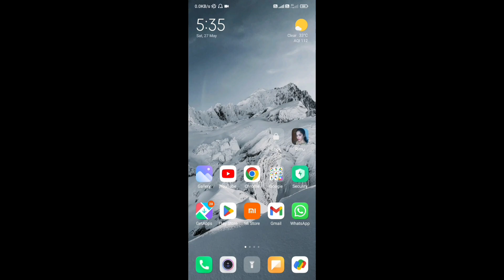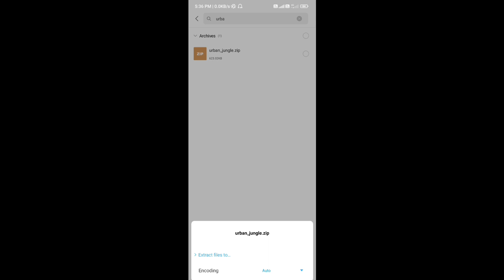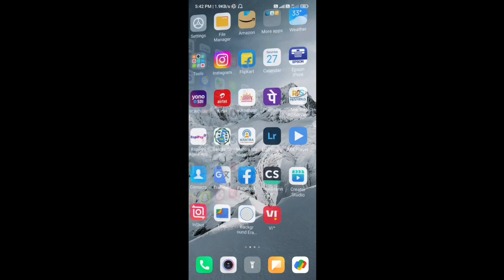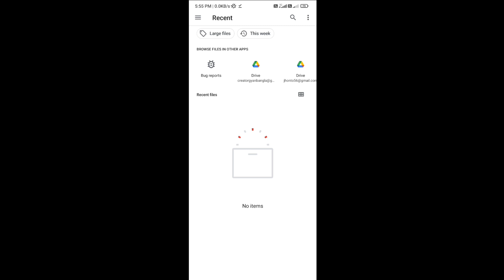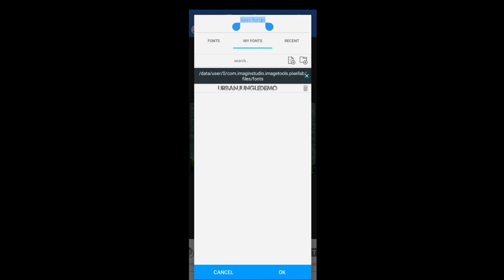Viral Name Photo Editing | How To Viral Urban Jungle Font Photo Editing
Myself.

Gyan Bangla is a YouTube Channel, Where  you will find technological videos in  Bengali.

Thank you ji! ✋✋✋TaTa By By… ..